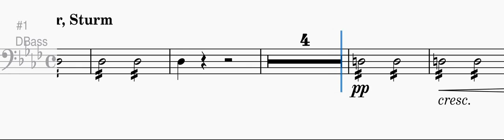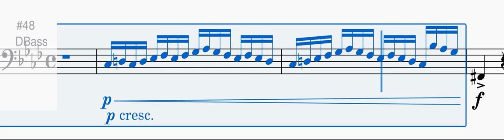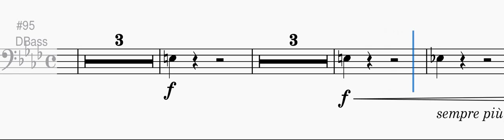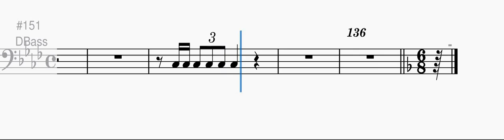Double Bass part for the fourth movement of Beethoven's Pastorale symphony.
Parts of this double bass score are totally insane (about a minute into it) and impossible to play accurately (IMHO!), but I'll try my best for the DSO concert on March 25th Haddington Road Church.